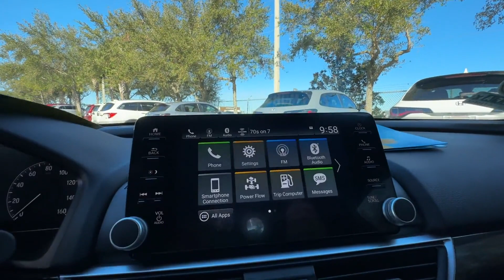2022 Honda Accord Hybrid Sport Winter Garden, Clermont, Windermere, Winter Park, The Villages FL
2022 Honda Accord Hybrid Sport 1HGCV3F24NA044031 Video

This 2022 Honda Accord Hybrid Sport is full of phenomenal features such as: